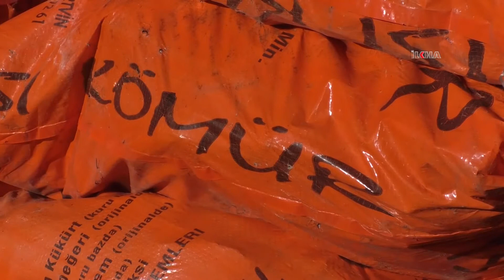Kış ayları yaklaşırken kömür fiyatlarında yaşanan artış vatandaşları mağdur ediyor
Kömür fiyatlarında yaşanan fahiş artış fiyatları, kömür almaya gelen vatandaşları mağdur ediyor.

Değerli İzleyicilerimiz;